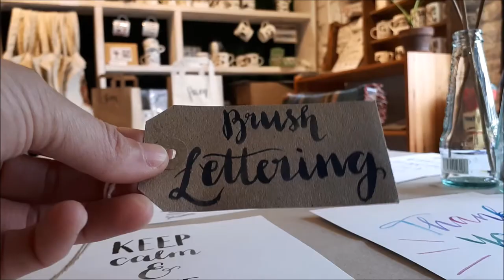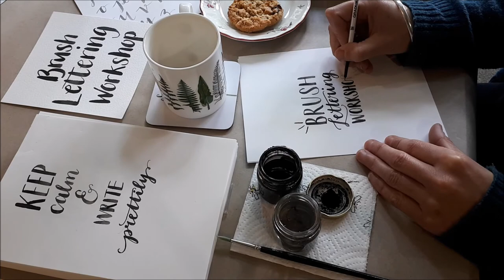Brush Lettering workshops by Alice Draws the Line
Alice runs brush lettering workshops which you can find on her
This hand lettering in a modern calligraphy style is created using a paintbrush and ink. Alice has designed this workshop for beginners as an introduction to using a paintbrush to create fun lettering.